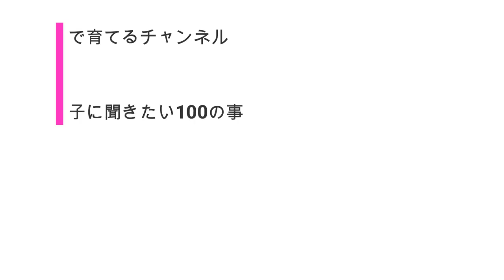女子部屋【さえこのお部屋＃005】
↓↓さえこのお部屋に遊びに行く(※再生リスト一気見)
※概要欄を見よう！